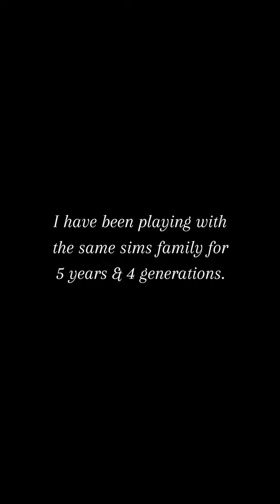I have been playing with the same sims family for 5 years & 4 generations. ♡ Rowens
I have been playing with
the same sims family for
5 years & 4 generations. ♡ The Saldivar Family ♡